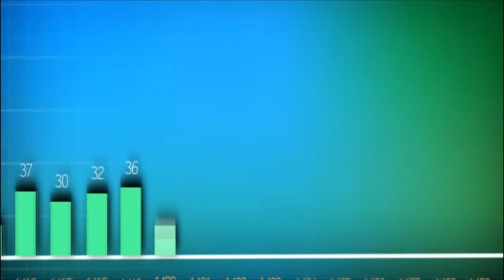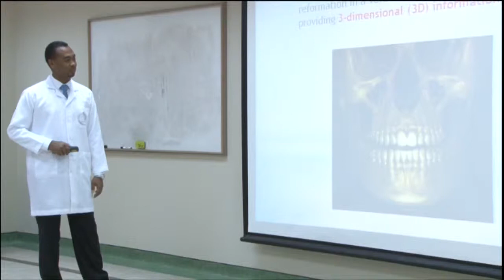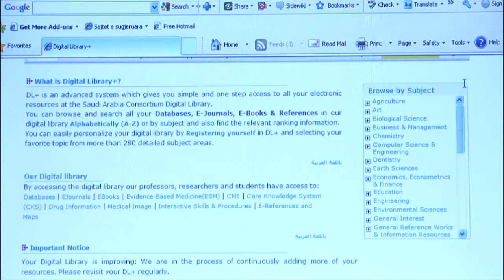KAU Faculty of Dentistry - En